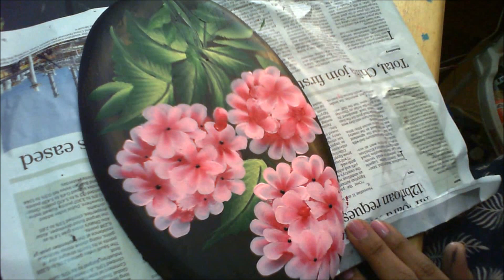One Stroke Painting Tutorial- Decorative Flowers on Plaster of Paris